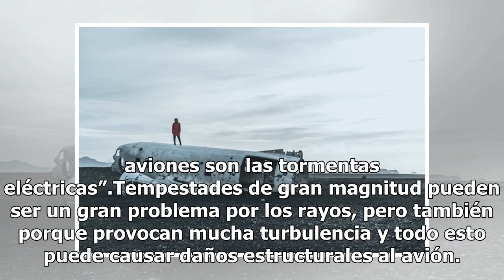¿Por qué el mal tiempo podría causar un accidente de avión?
Las condiciones meteorológicas son algunas peores enemigos para un piloto, y un ejemplo claro se manifestó este martes con la caída de un avión de Aeroméxico (vuelo AM2431) en Durango registrada la tarde de este martes. Y aunque es un factor que muchas veces se presenta y no se puede evitar, pero ¿c...